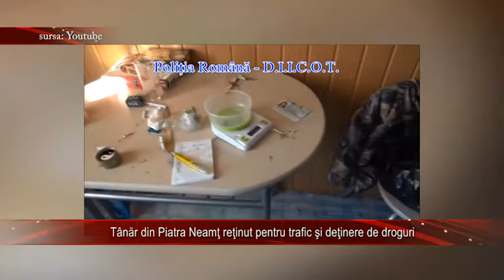Tânăr din Piatra Neamţ reţinut pentru trafic şi deţinere de droguri